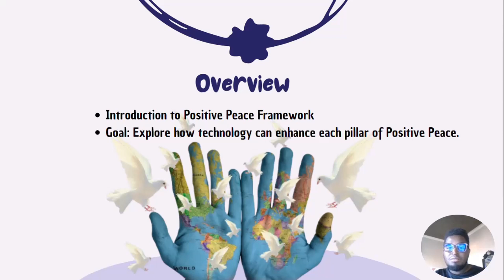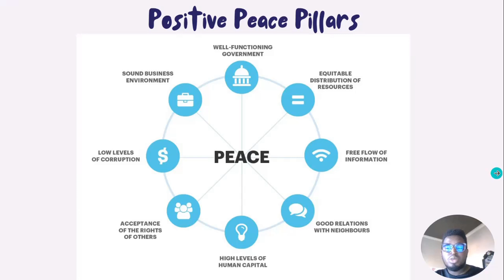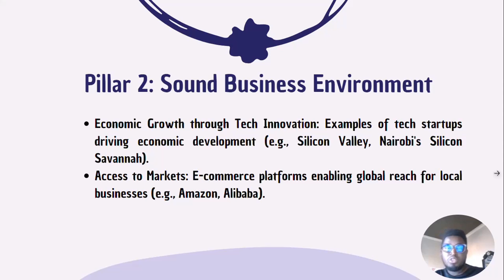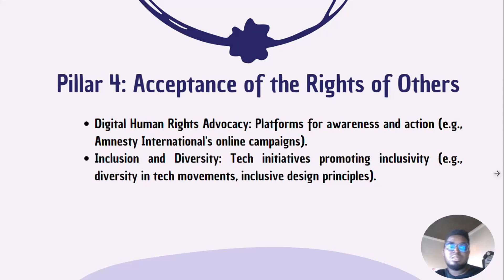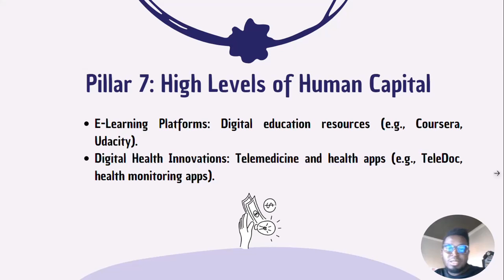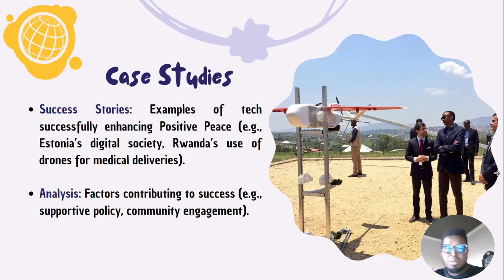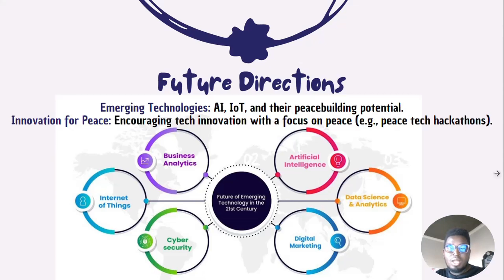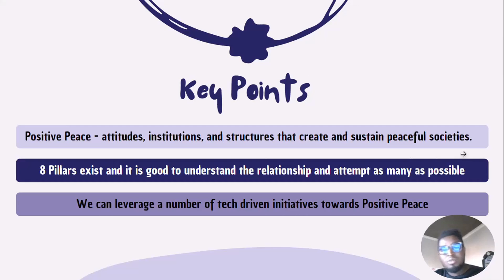How to Harness Technology for Global Peace: A Positive Peace Framework Approach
Today, we will explore how technology can enhance global peace using the Positive Peace Framework developed by the Institute for Economics and Peace.